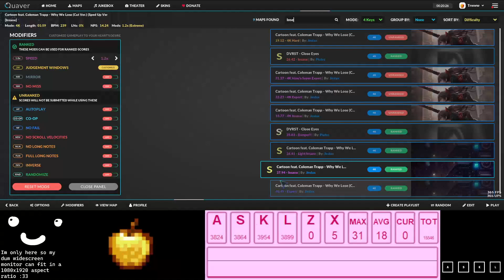40 Choke :(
wouldve been my second 40 if i got this, might try again next time im playing well, i like this song and the charts p fun but i suck at the game so i cant really hit the jacks-into-stream transition very well ://